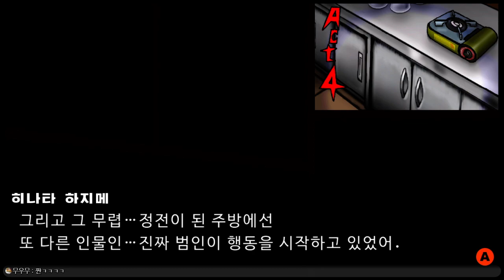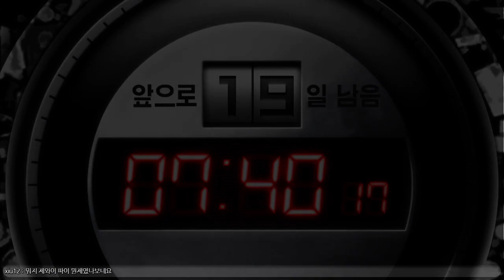[합방] 슈퍼 단간론파 2 (w.지키, 마카) [챕터1] 10화 절망 속, 뒤틀린 희망들의 뒤얽힌 집념은 무엇을 바라는가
슈퍼 단간론파: 안녕히 절망학원             제작: Spike Chunsoft
게임: 비쥬얼 노벨 / 공포 / 미스테리

더빙 역할
- 다규: 모노미, 소니아 네버 마인드, 츠미키 미캉, 미오다 이부키, 페코야마 페코
- 마카오데: 오와리 아카네, 나나미 치아키, 사이온지 히요코, 코이즈미 마히루, 쿠즈류 후유히코
- 지키: 모노쿠마, 남은 남자 캐릭터 모두

팬카가 생겼습니다! o(^ㅁ^)o